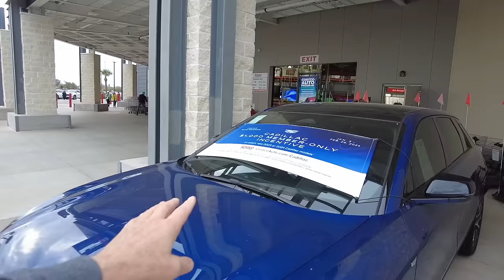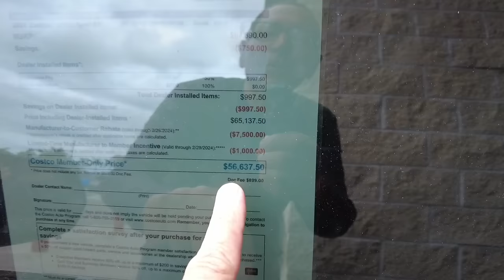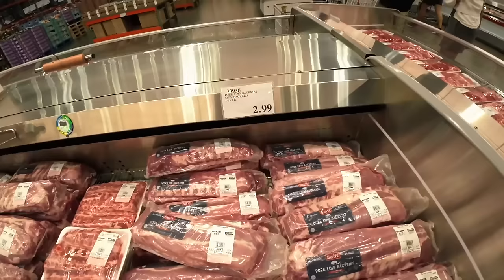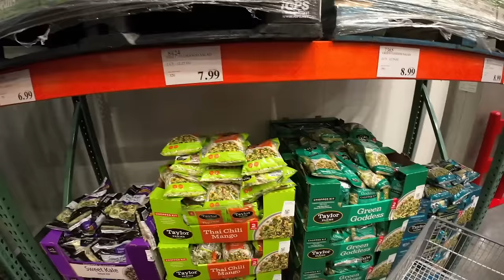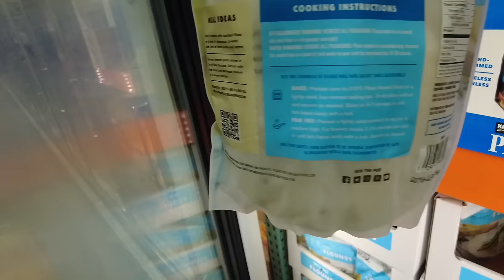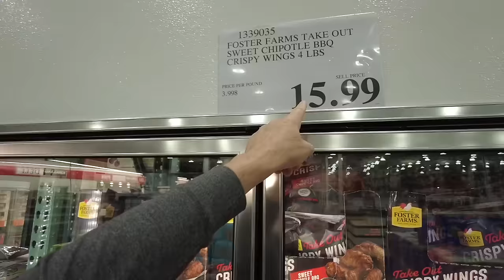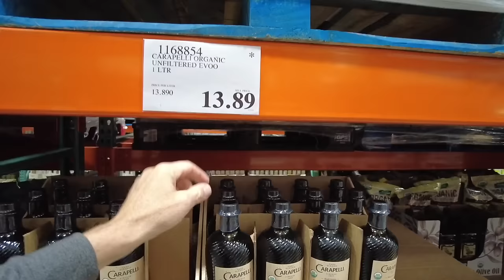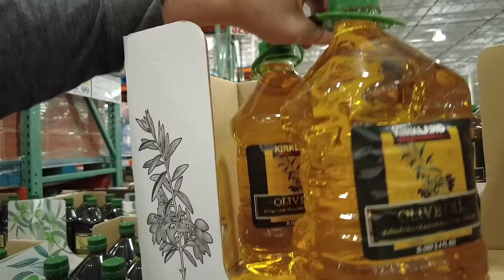INFLATION IS UP!! FOOD PRICES UP!! GAS PRICES UP!!! PEOPLE WORKING 2 JOBS!!! THANKS JOE!!!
COSTCO MONEY SAVING FOOD SHOPPING VLOG FOOD & GROCERY PRICES CONTINUE TO RISE INTO 2024!
INSANE HIGH PRICED FOODS!! IT’S INSANE!!! AMERICA THE POOR COMING SOON!!!
NOTHING IS BUILT! NOTHING IS BACK! NOTHING IS BETTER!

Scott